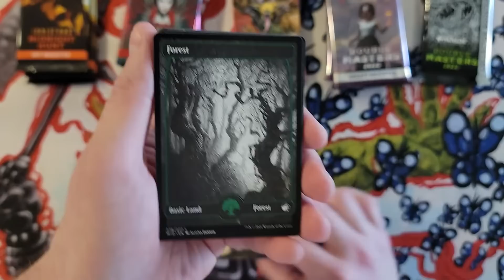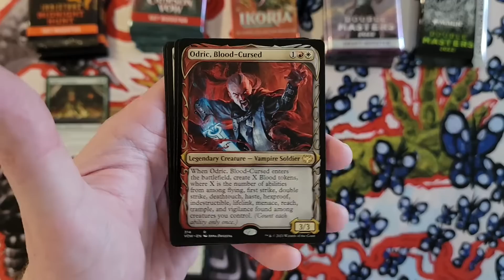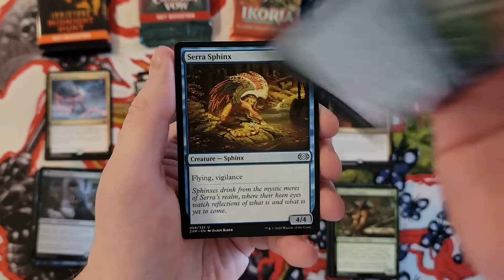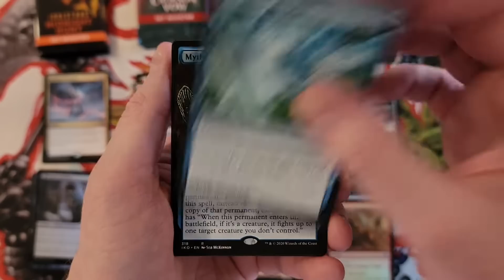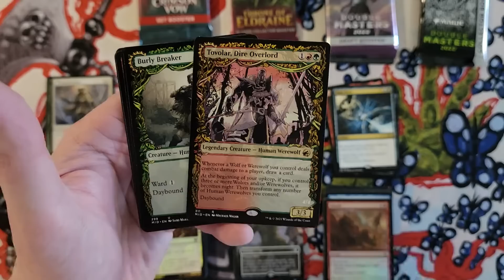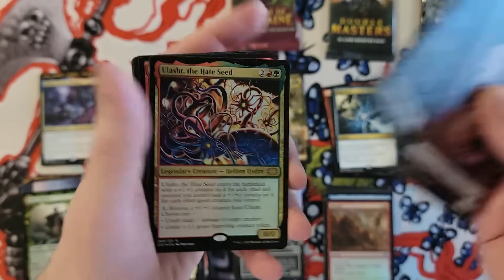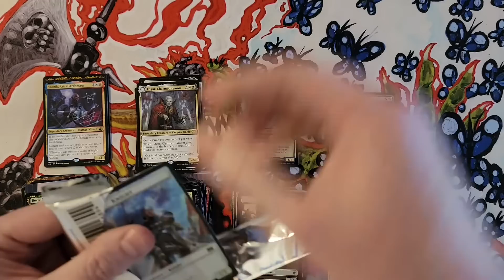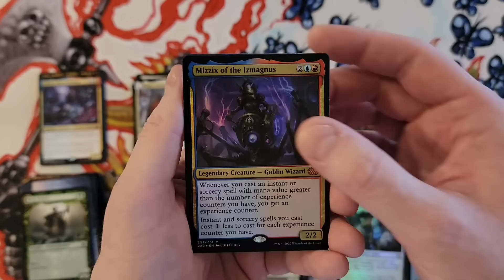Random Pack Party - A nice mix of the beloved and the despised.